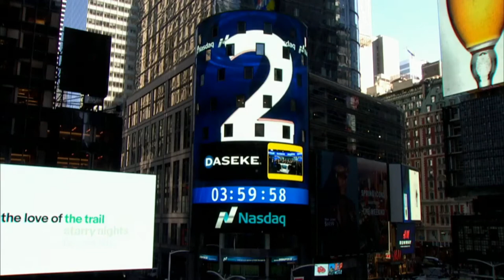Daseke Nasdaq Bell Ringing Ceremony Highlights - Don's Speech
Daseke attended the Nasdaq Closing Bell Ceremony in New York City on March 23rd to celebrate becoming a publicly traded company.